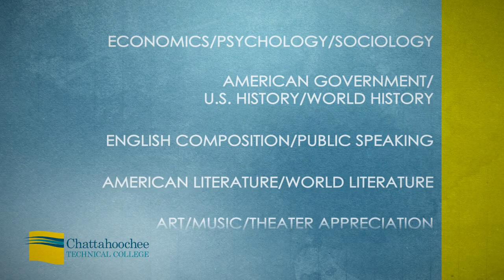Core Curriculum at Chattahoochee Technical College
This is a special promotional video produced primarily using Adobe After Effects. It is designed to encourage college students from other colleges to take advantage of Chattahoochee Technical College's transient options to complete their core curriculum courses. I wrote the script for this video and supervised production.